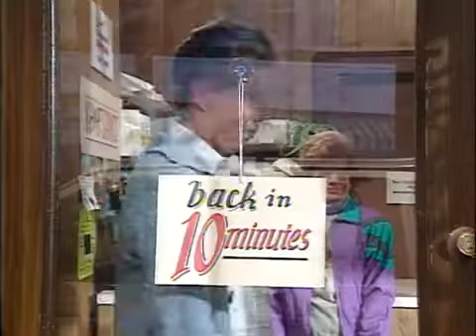Cathy and Kathy the kids in the hall YouTube 1